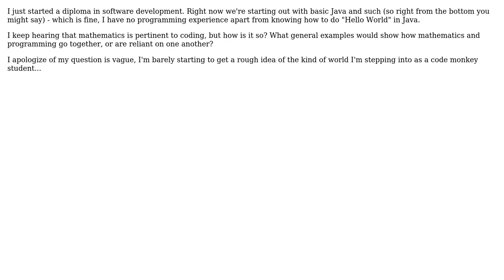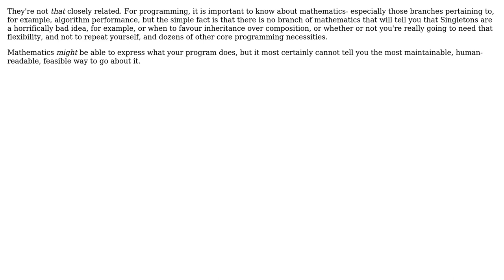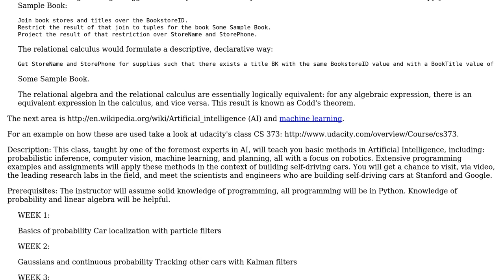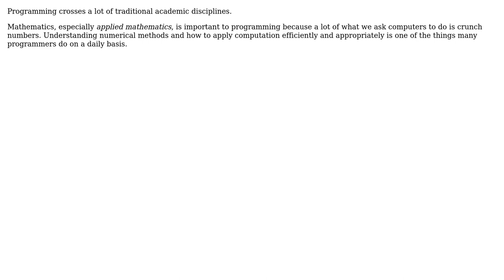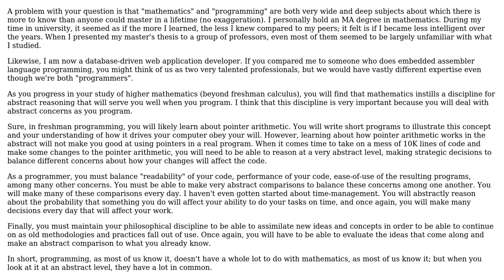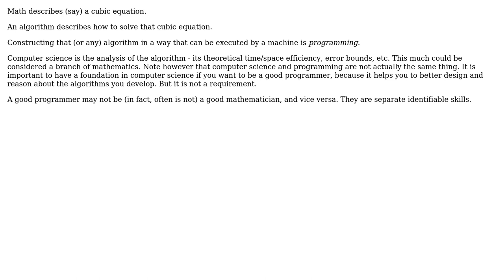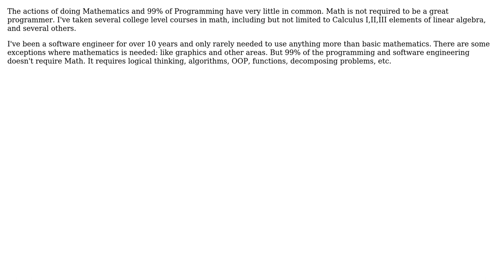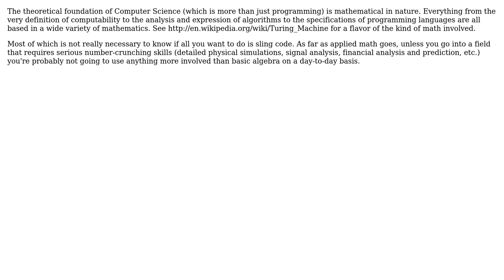Software Engineering: What does mathematics have to do with programming? (21 Solutions!!)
Software Engineering: What does mathematics have to do with programming?

With thanks & praise to God, and with thanks to the many people who have made this project possible! | Content (except music & images) licensed under CC BY-SA | Music | Images & others | With thanks to user ZJR user Yavar user yannis user Vivian River user TecBrat user Rory user Rachel user Pascal Aschwanden user overexchange user Noname user NoChance user mcmcc user kcunning user JonnyBoats user JohnFx user John Bode user Joel Brown user jamesson user Jack user HLGEM user DeadMG user Charles E. Grant user Andrew Stacey and the Stack Exchange Network Trademarks are property of their respective owners. You are responsible for your own actions.